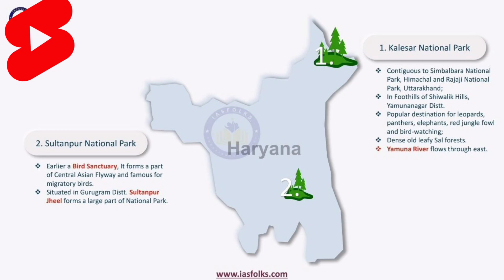National park in Indian